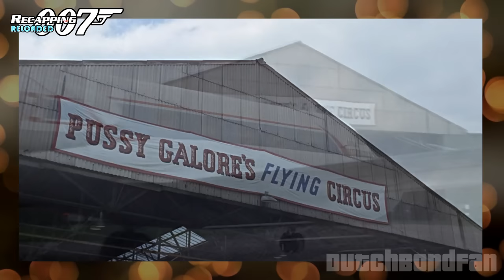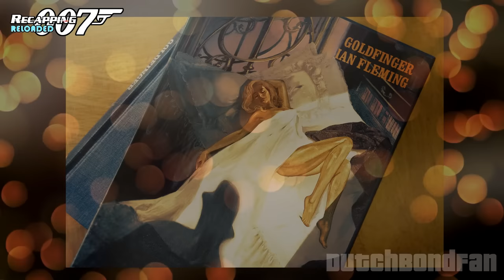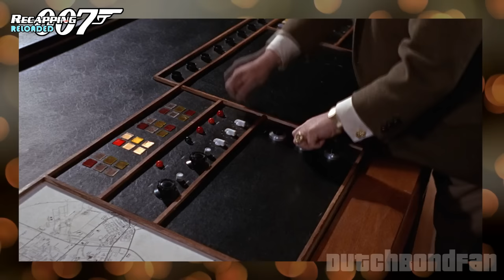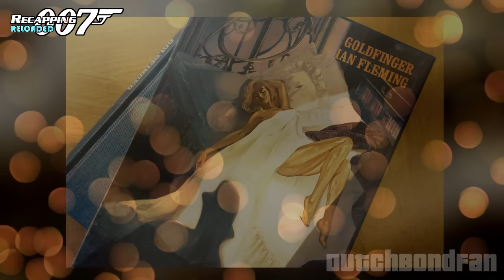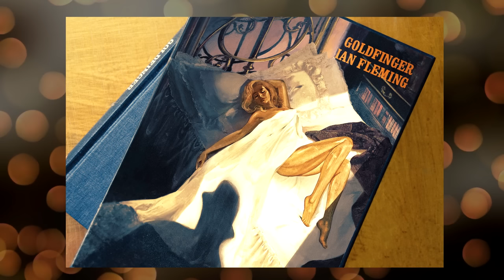🆕️ Goldfinger (1964) Indepth (Re)Review PART 2 | "Overrated or Masterpiece?"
A fully revised and updated version (from scratch) of my Recapping 007 episode on Goldfinger.

Recapping 007 RELOADED is a love letter to the fans of these episodes. This was also done in light of new opinions and insights to share, as well as the general updating of the video quality. The original episode can still be viewed for those who wish. Enjoy Recapping 007 - Reloaded!

00:00 Scene by Scene analysis continued
19:56 Movie Verdict